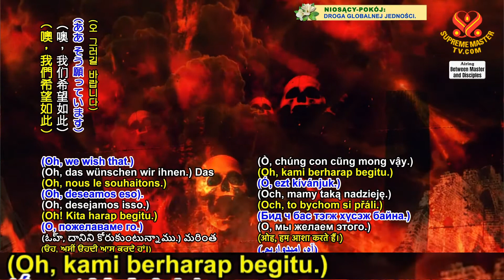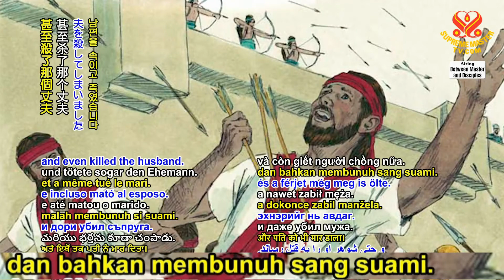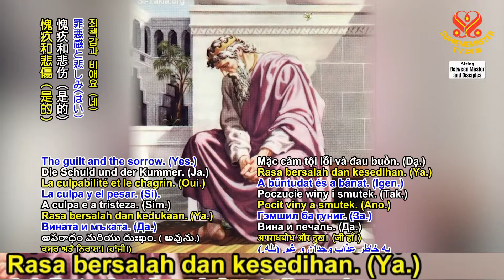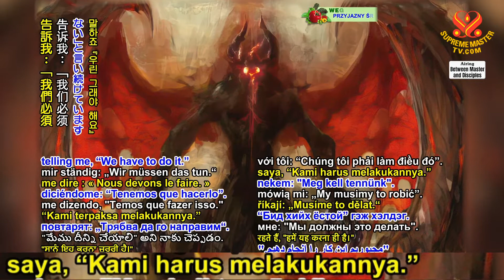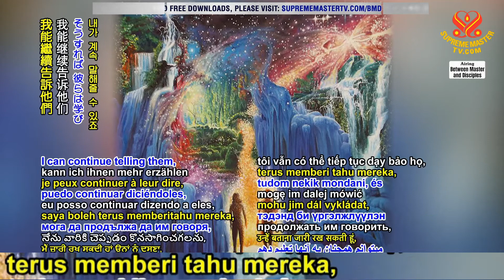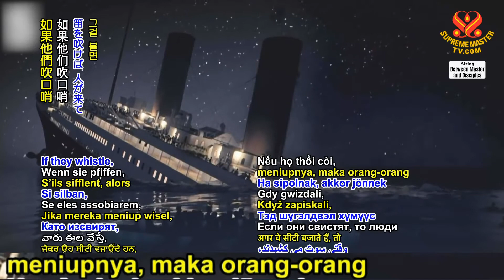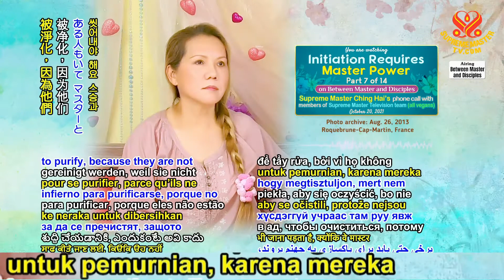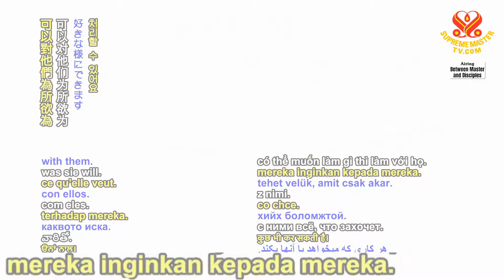BMD : Inisiasi Membutuhkan Kekuatan Guru, Bagian 7 dari 14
Anda lihat, Surga dan Tuhan mencintai kehidupan, (Ya.) menciptakan, bukan membunuh. tidak merusak ciptaan. (Tidak.) Itu bukan kualitas Surga. (Tidak, tidak sama sekali.) Jadi, jika Anda memilih jalan itu, maka Anda tak bisa pergi ke Surga.